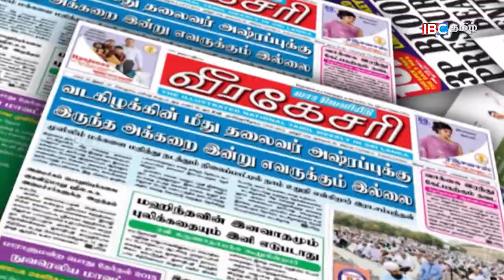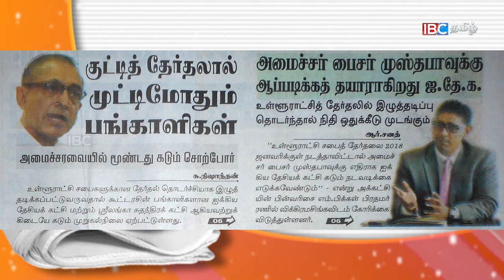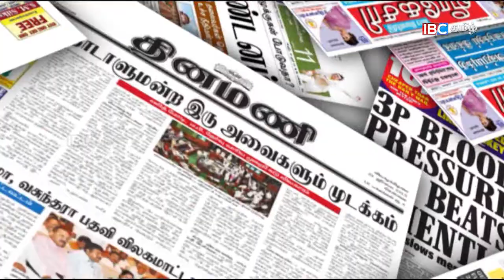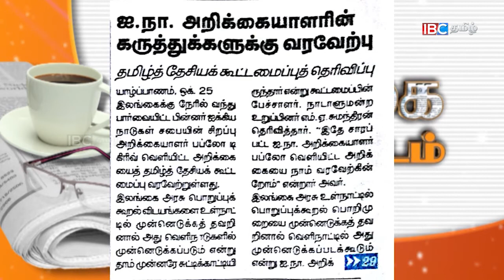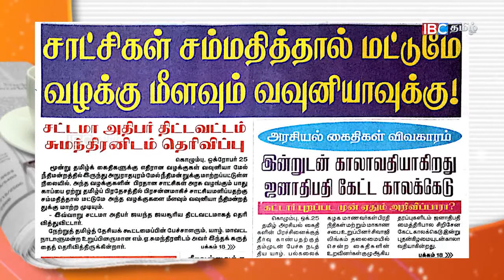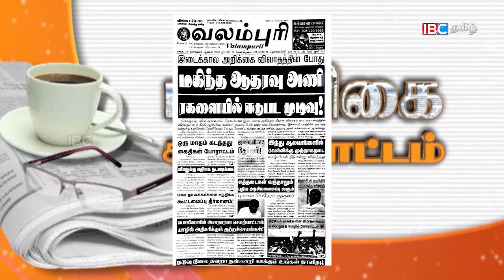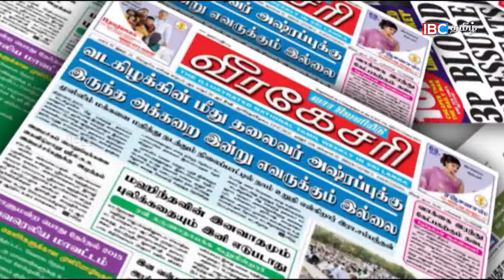PAPER NEWS 25 10 2017